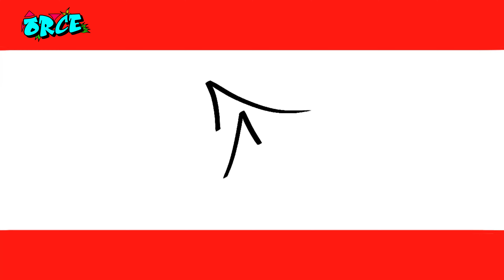Alphabet Handstyles - Letter M